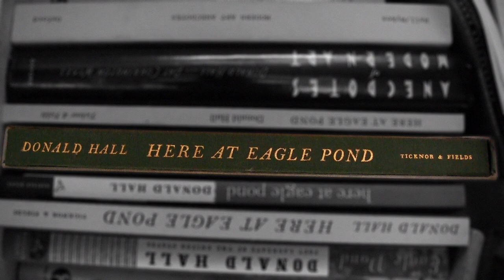Writing Naked: An Interview with Donald Hall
Former U.S. poet laureate Donald Hall talks about his life, career, and writings with Mike Pride, NF '85, former editor of the Concord (N.H.) Monitor. They discuss Donald's newspaper reading habits, why reporters and poets alike should avoid dead metaphors, and how the rewriting process can be more rewarding than writing itself.

Recorded at the poet's home in New Hampshire, March 29, 2013, and featured in the Spring 2013 issue of Nieman Reports